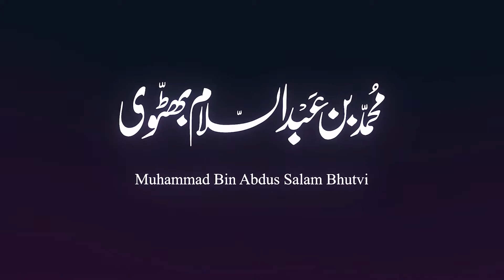Shan o Azmat e Sihabba R.A by Hafiz Muhammad Bin abdul Salam Bhutvi | Daska